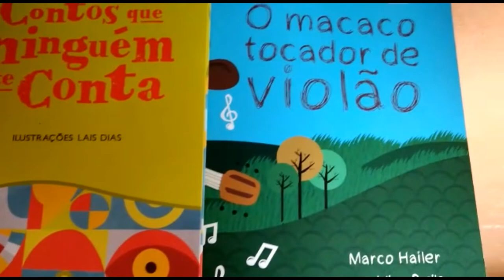Marco Hailer micro Portfólio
Mostra instantânea de obras editadas pela Carochinha e Editorial 25